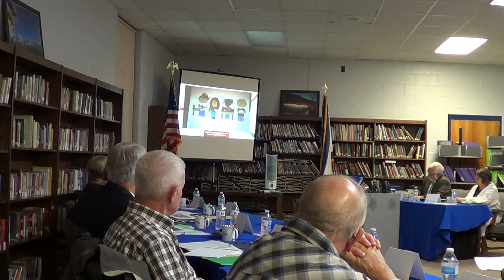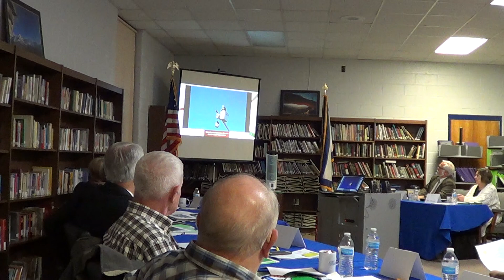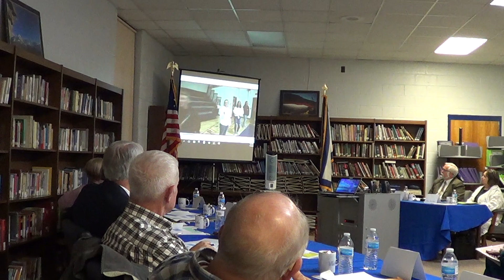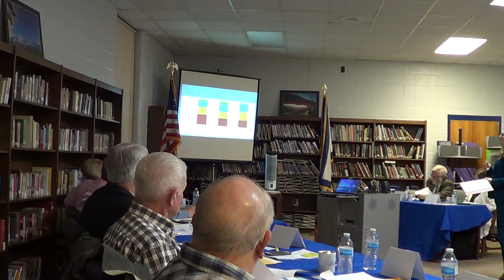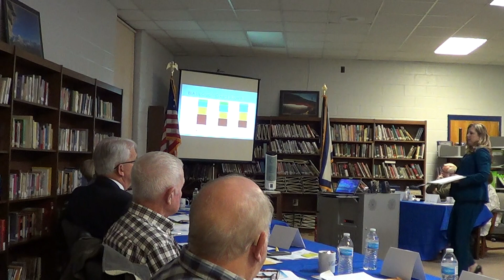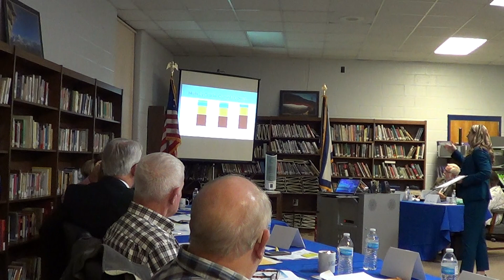Lincoln County Board of Education, WV • Regular Session • 11/5/2019 • Part 1 of 2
At GVMS